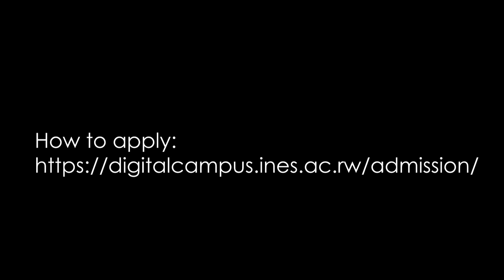Why Students Love Public Administration & Good Governance at INES-Ruhengeri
Curious about what it's like to study Public Administration and Good Governance at INES-Ruhengeri? Hear directly from our students as they share their personal experiences and highlight what makes our programs so special! 🎓✨

In this video, you'll:

Discover why students are passionate about their studies in Public Administration and Good Governance.
Learn about the engaging coursework, supportive faculty, and vibrant campus life.
Get insights into how the program is shaping their future careers in public service.
Join us and see how INES-Ruhengeri is making a difference in the lives of its students!